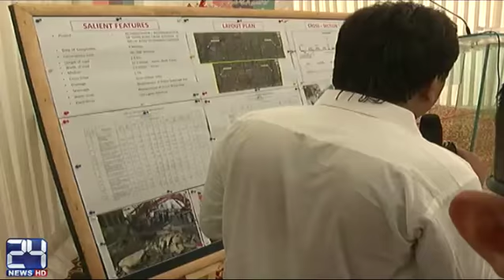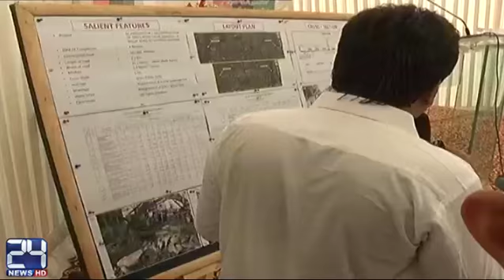کراچی کی طارق روڈ کا تعمیر نو کے بعد افتتاح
24 News HD is one of the leading news channels of Pakistan bringing you the latest current affairs from Pakistan and around the world.